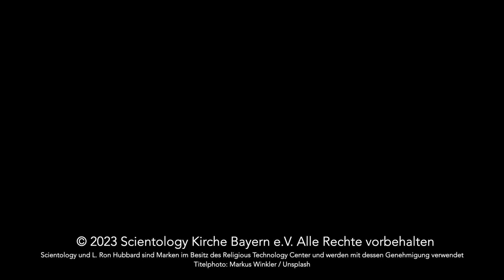Streiten - Sonntagsandacht der Scientology Kirche Bayern vom 28.05.23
Jeden Sonntag wird im Celebrity Centre Scientology Kirche München e.V. eine Sonntagsandacht abgehalten.

Hier teilt Billie mit dir, wie Scientology die Probleme des Lebens angeht.

Heute behandelt Billie das Thema "Streit".

Ihr seit herzlich dazu eingeladen, euch eure eigene Meinung über Scientology zu bilden.

01:14 Was bedeutet Scientology
01:25 Glaubensbekenntnis der Scientology
03:30 Streit
05:10 Energie
06:32 Emotionen
09:52 Das Scientology Gebet für völlige Freiheit

Wir hoffen ihr nehmt etwas davon mit. Fühlt Euch frei zu kommentieren und zu fragen.

Besucht uns auf unserer Website oder im Celebrity Centre München.